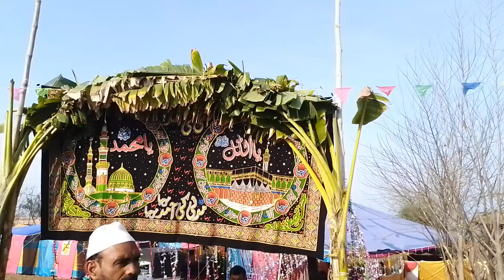The escort guard 💥